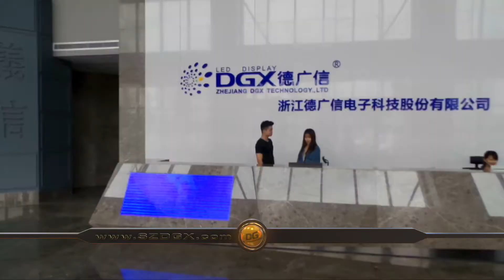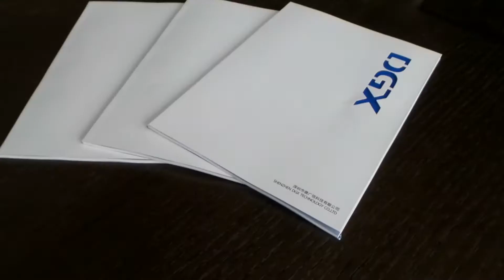Zhejiang DGX electronic technology Co.,ltd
Professional led display!